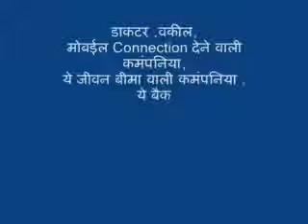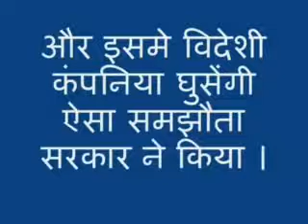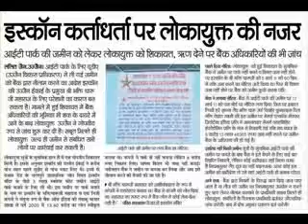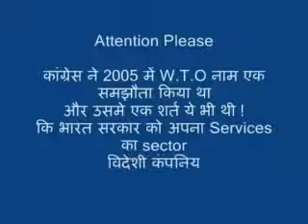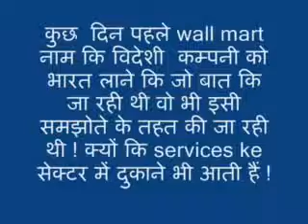Walmarts Annual Sale is Twice of BHARATs Govt Budget It will COLLAPSE Our Economy By Raj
Walmarts annual sale is double of bharat govt budget.it will make 10 crore people unemployed. VISIT RAJIV DIXIT JI OFFICIAL WEBSITE !

Walmarts Annual Turnover is double then Bharat Govt Budgets. If it Comes More then10 Crore People will became unemployed directly and indirectly VISIT RAJIV DIXIT JI OFFICIAL WEBSITE ! .